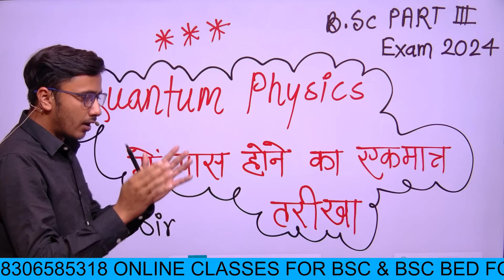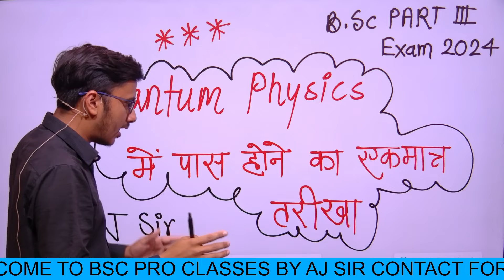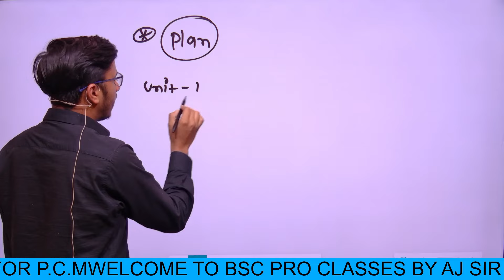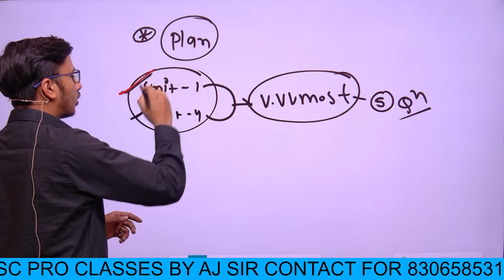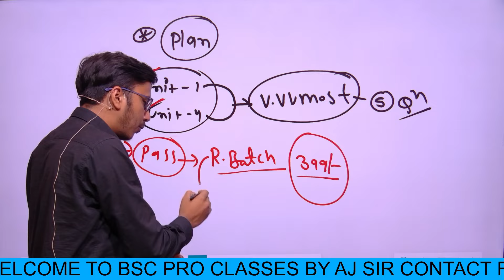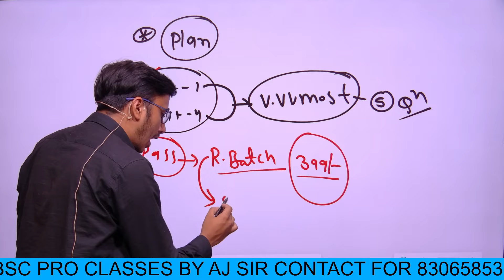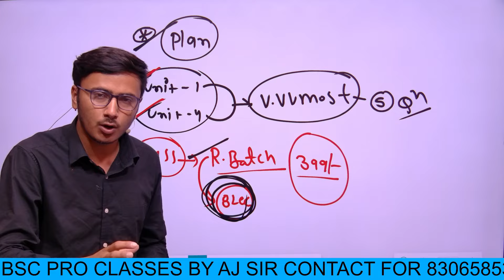Quantum Physics में पास होने का एक मात्र तरीका 🤔🤔